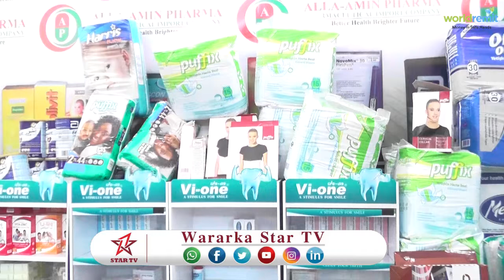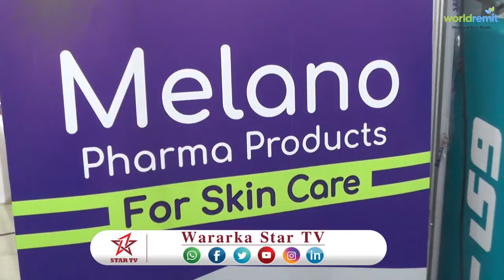DAAWO SHIRKADA AL AAMIN OO MACAAMIISHEEDA QIIMO DHIMIS U SAMAYSAY